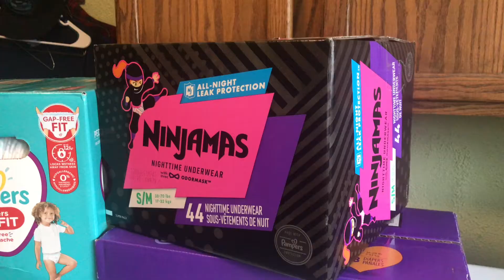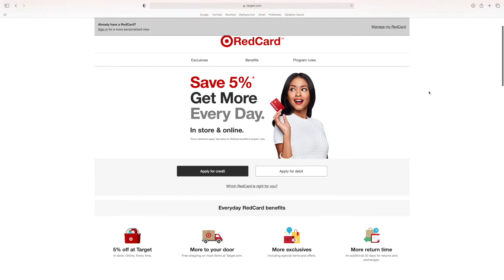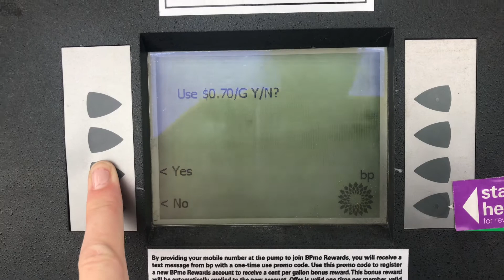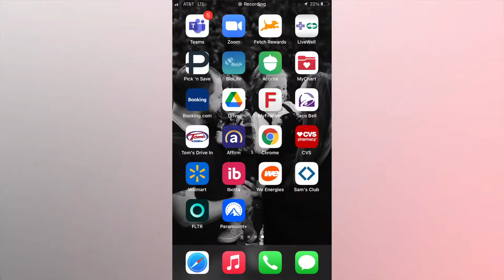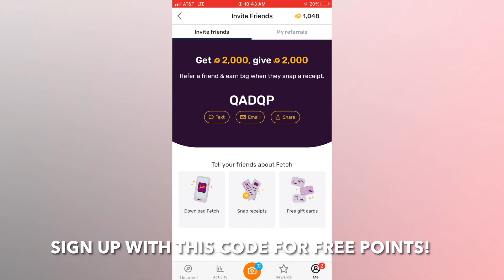how to coupon for DIAPERS at TARGET // building a stockpile on a budget // prepping for beginners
Hi! I'm Rae, a wife and mom of three kids who works full time in corporate America. The world is a different place these days, and it's compelled me to start building my emergency food and supply stockpile. All mothers, whether they are a working mom or a stay at home mom should consider starting to build a pantry of food and supplies to feed their families in case of an unexpected situation. The last position I'd want to be in is one where my children are hungry and I can't feed them. I started couponing and frugally purchasing food and supplies here and there when I can to slowly build a pantry full of food that could last my family several weeks.

This channel is going to document my journey to self-sufficient, independent living. I'm going to be stockpiling and learning new skills to care for my family if the comforts and conveniences of our current lives no long exist. I hope to inspire other families to start the same journey and become less reliant on grocery stores and our delicate supply chain for the items they need to live.

This video shares how I added to my diaper stockpile on a budget by using a great Target deal combined with manufacturer coupons to save the most money possible. I use coupons on top of sales to purchase all of my emergency preps, including food, so if you'd like to see more shopping haul videos please let me know in the comments!